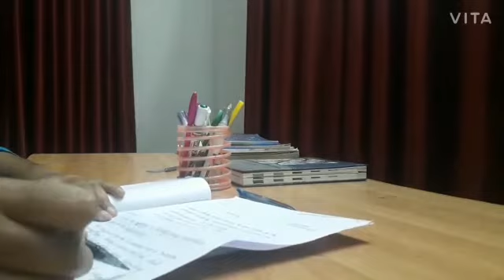How to study effectively in short time| malayalam|study tips|study fast|effective method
This is a video on how to study effectively in a short period.The content in this video is genuine and will help to improve your studying efficiency.The tips included in this video is explained in malayalam .